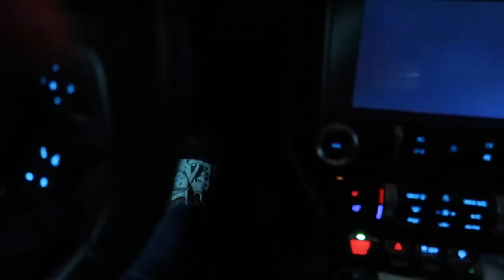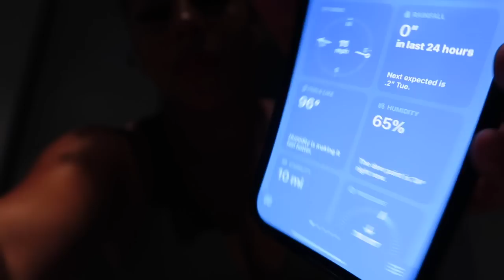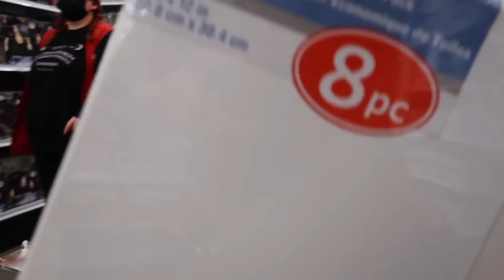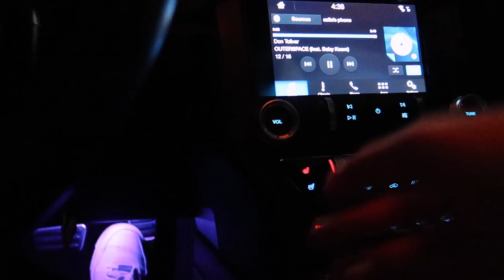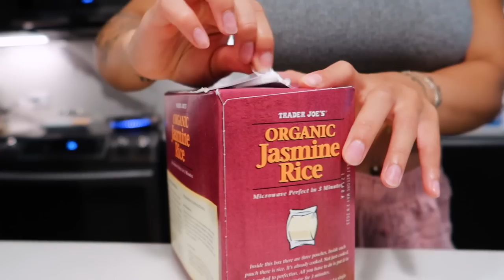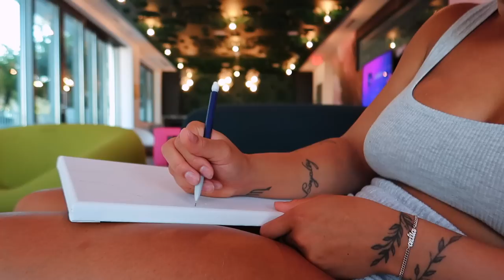vlog: a summer day in my life ♡ cute cafes, grocery shopping, paint w/ me etc.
camera i use: canon g7x mark ii
car tripod
regular tripod used